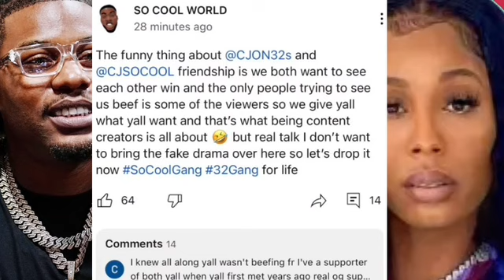ENVY’S @CJSOCOOL so much to where @LifewithRoyalty AND CJON32’s have a “CLOSE BOND”